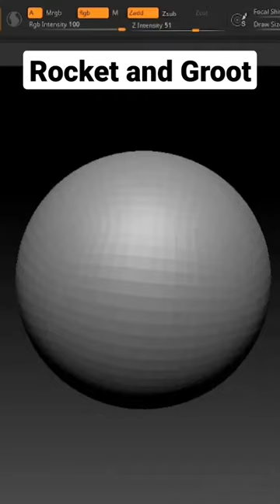Rocket and Groot